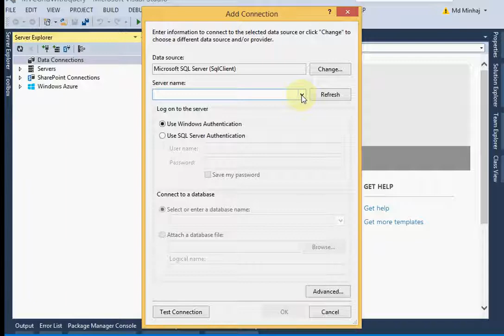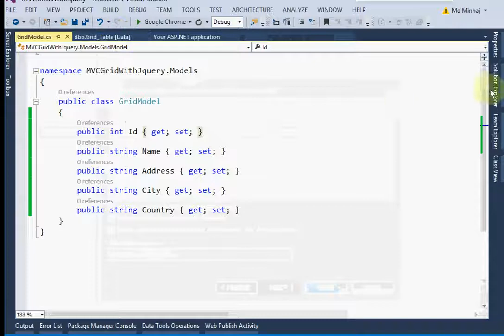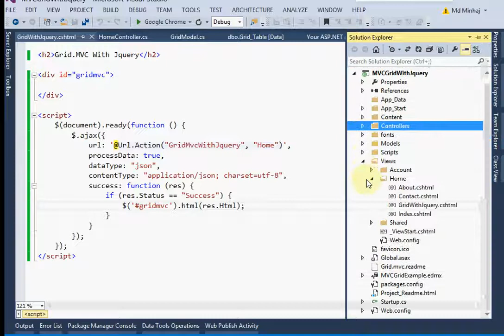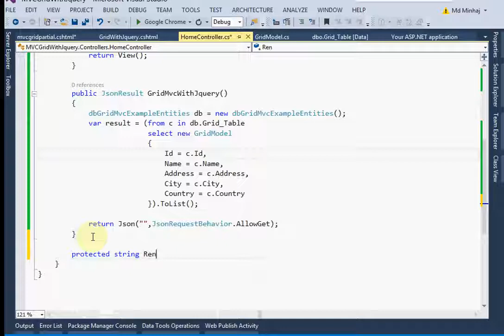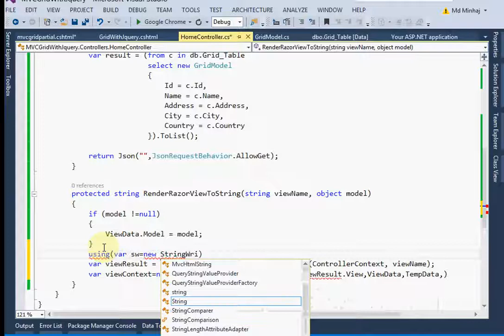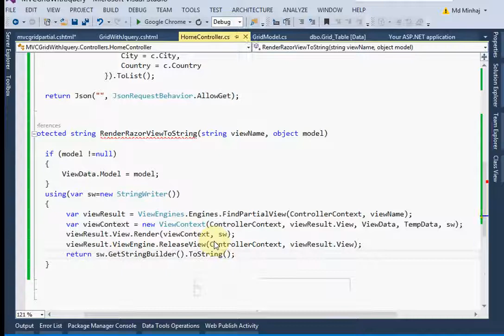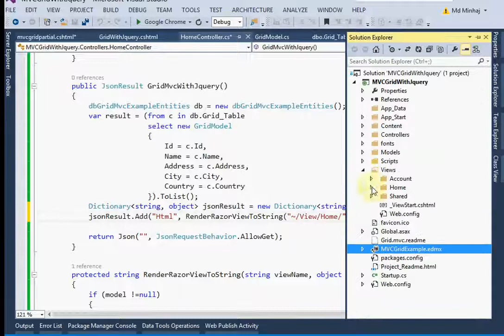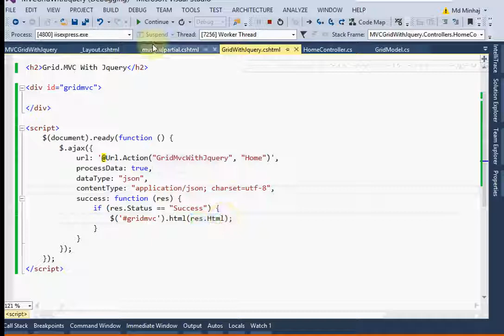Grid.Mvc in ASP.Net Mvc Using Partialview And Jquery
Render Razor view to string in ASP.NET